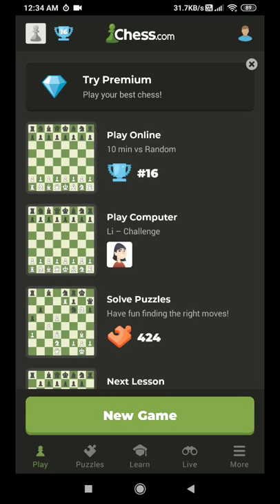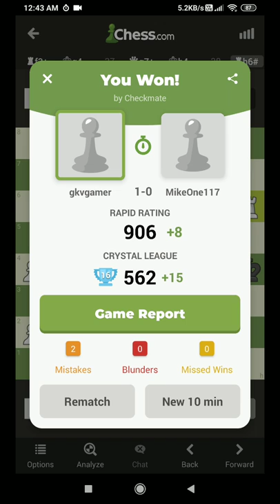Chess | GKV GAMER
i am playing chess on this website from last 2 to 3 months and this is the 1st video which i would like to share with all of you